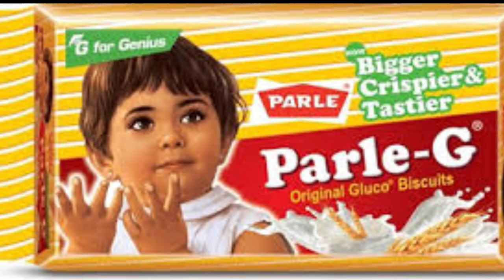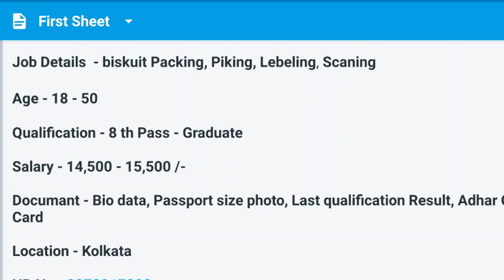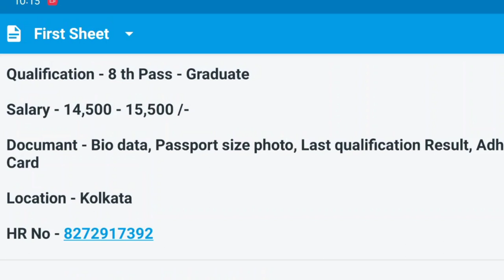Parle-G Company Job 2022 | Jobs in kolkata | Job vacancy 2022 | job for freshers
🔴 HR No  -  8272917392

এরকম প্রাইভেট ফ্রী চাকরির খবর সবার আগে পাওয়ার জন্য ।  জয়েনিং এর জন্য যদি কোন কোনটাকা দাবি করে, সেটা আপনার দায়িত্বে,  এটি কোন সরকারি চাকরি নয় তাই আবেদন করার আগে এবং কাজ করার আগে অবশ্যই আপনারা ভালোভাবে যাচাই করে নেবেন, আপনাদের কোনো রকম সিদ্ধান্তের জন্য আমি বা চ‍্যানেল CT Media / Pallabi Bhawal গ‍্যারান্টার থাকবো না Ct Media Youtube channel never guarantee about any decision

Topics:
2022, private job vacancy 2022, company job vacancy
2022 jobs in kolkata,job in kolkata 2022, kolkata job,new job vacancy 2022, west bengal job vacancy
2022,wb job vacancy 2022 job,job vacancy 2022 in west bengal, medicine company job, warehouse job in kolkata, company job in kolkata,job kolkata,job search kolkata, medicine wearhouse jobs in kolkata, private
2022 kolkata, kolkata private job vacancy 2022 new job vacancy 2022 in west bangla,west Bengaljob in
job vacancy,kolkata warhouse job 2022, medicine factory job 2022,kolkata private job news 2022,private job 2022,west bengal 10th pass job,kolkata jobjob in